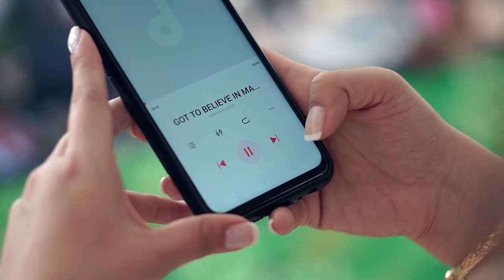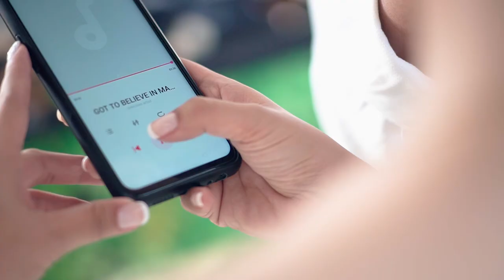KAKAIBANG WEDDING SDE! MADAMI ANG NATUWA SA SDE NA TO! LUPET!|JAM & HARLEY GARDEN WEDDING 02.22.2020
HARLEY AND JAM WEDDING || THE OCONER || 02.22.20

Same Day edit video of Harley and Jam ❤

Directed by: Jedrick Ambrocio Siron
Credits to: Dream Diary Studio

Paano pumili ng ENTOURAGE tip?

Wedding Suppliers:
Reception Host - Sir Allan Acosta
HMUA - Joed Samar
Catering - Sherton's
Stylist - Mardelosa by Jhomar Delarosa
OTD Coordinator - Joey Mirania
Florist - Jennifer Joey Mirania
Bridal Bouquet-  @Eden Lane Floristry
Band - BarCode acoustic
Lights and Sounds - Villaruz Pro Lights and Sounds
Cake - Jenna Rubiano / Blissful Bites
Prep Venue - Summerfield Villa
Invitation - Taitodong Creatives
Venue - Bienvenida Clubhouse, Altierra Residences